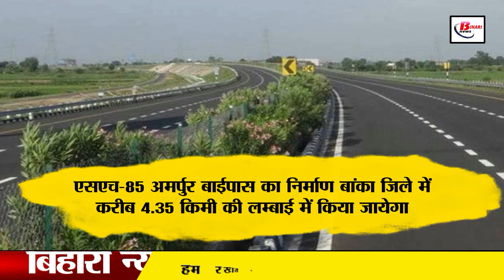बिहार में स्टेट हाईवे का होगा निर्माण, 9 जिलों को मिलेगा फायेदा